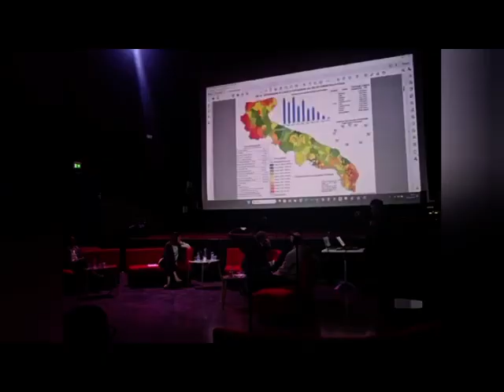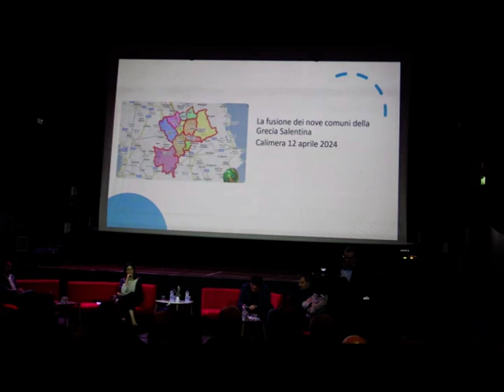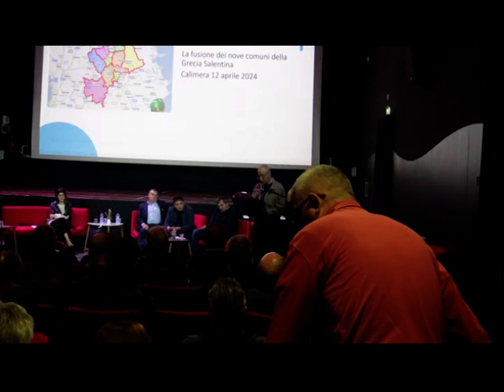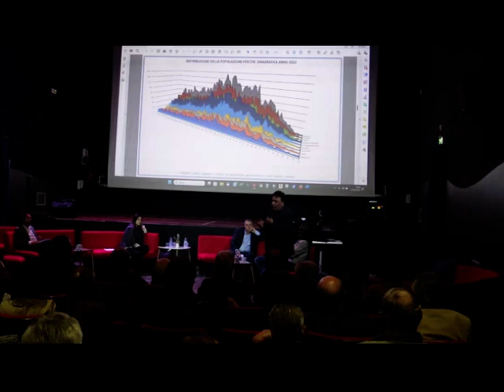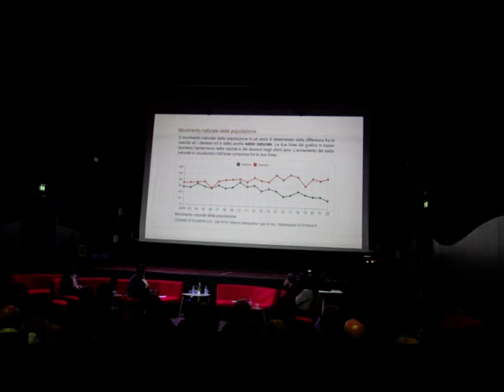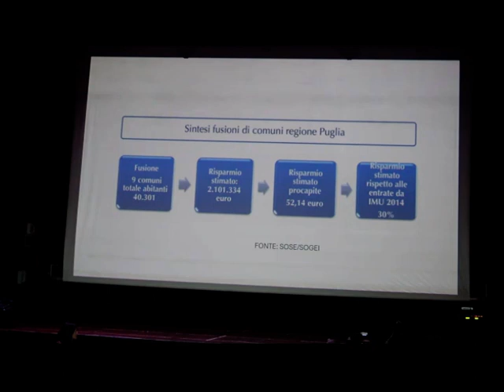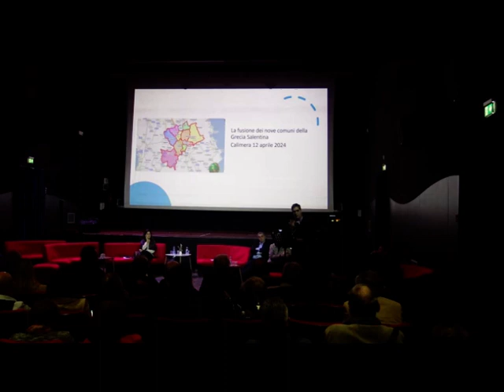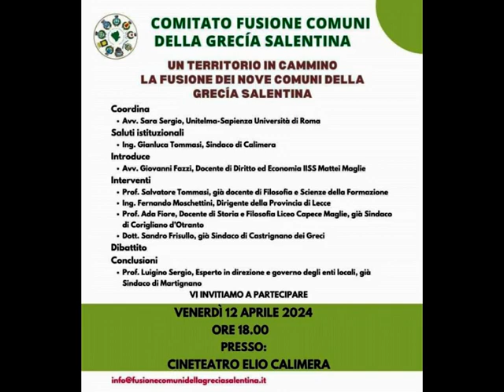Un territorio in cammino. La fusione dei 9 comuni della Grecia Salentina Calimera 12 aprile 2024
Un territorio in cammino. La fusione dei 9 comuni della Grecia Salentina